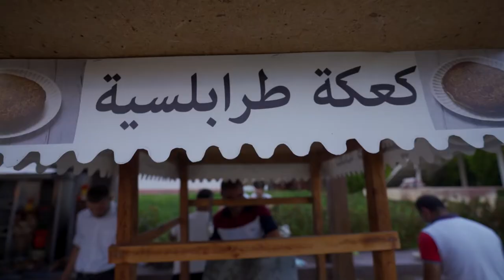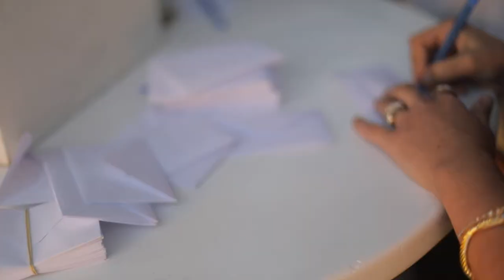The Buffet, Greetings from the Heart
Our Wedding Videos (24/7/2021)